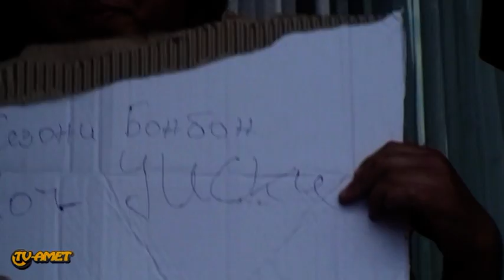VTS 01 2